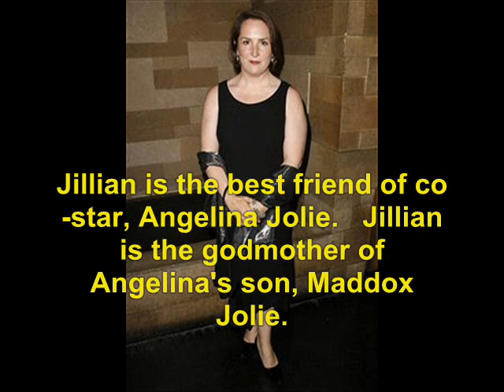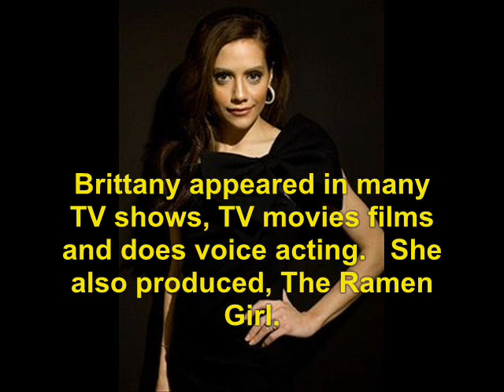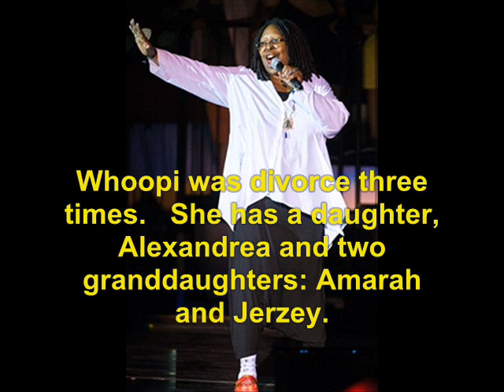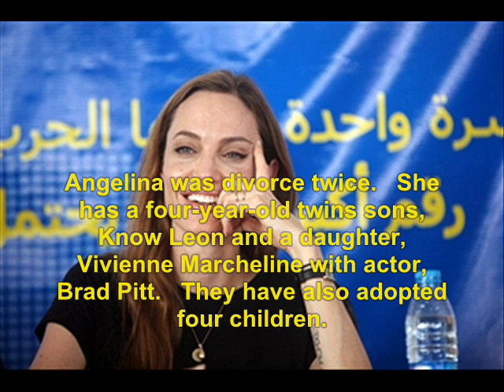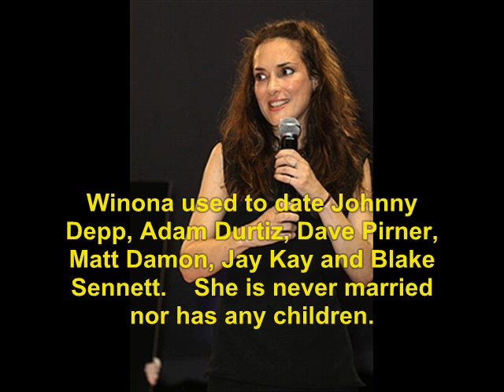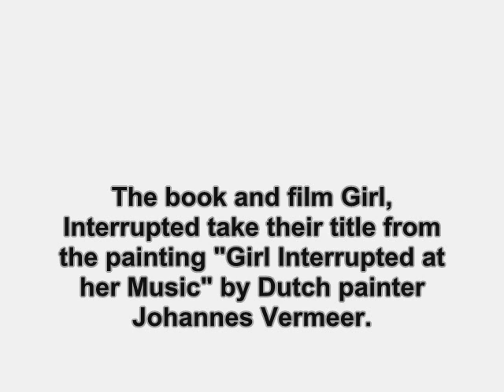Girl, Interrupted (1999): Where Are They Now?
find out what ever happen to the 1999 film, Girl, Interrupted.